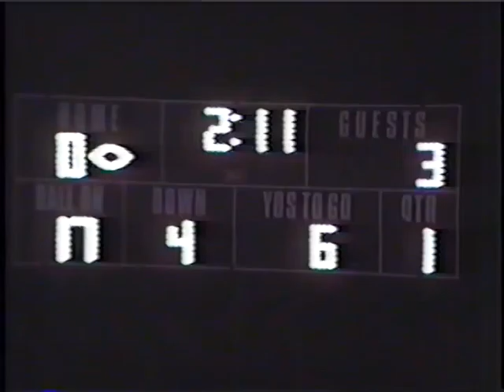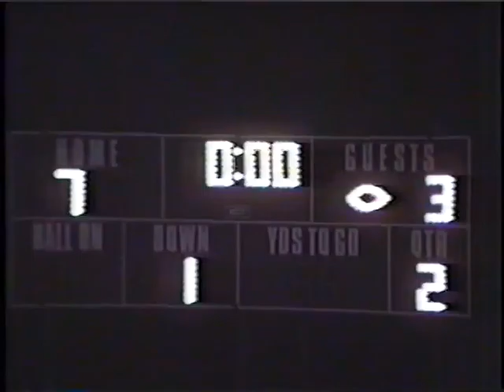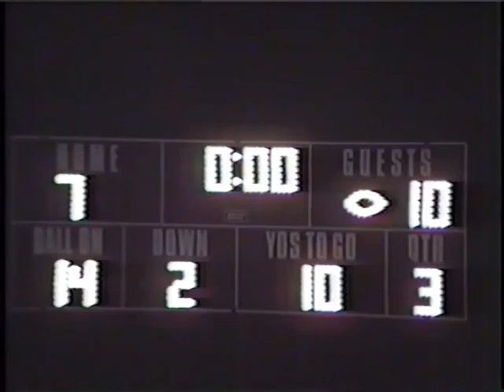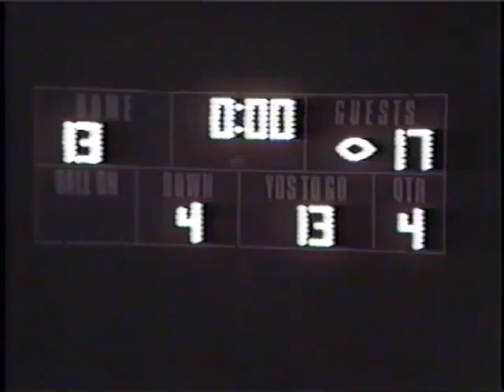West Lafayette Indiana Football vs BC 1989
date 10-13-89
score WL 17 BC 13